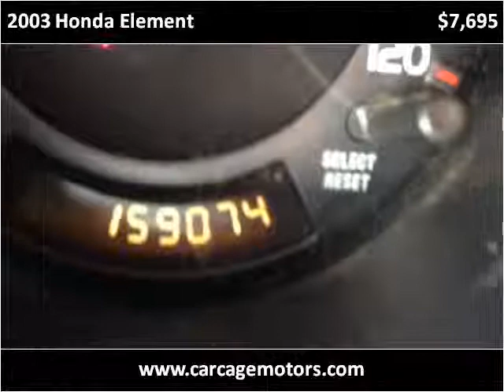2003 Honda Element Used Cars Sacramento CA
This 2003 Honda Element is available from Car Cage Motors.